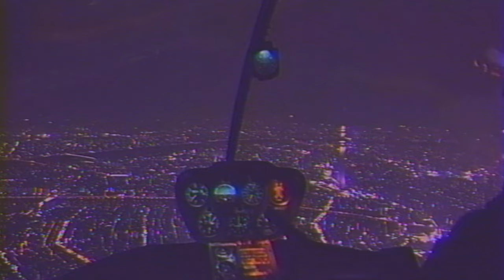Ｔｏｋｙｏ Ｎｉｇｈｔｌｉｆｅ － 日本東京 [ｖａｐｏｒｗａｖｅ] 王ケけ栄ざ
You can check out my Fiverr in case you were interested to have your videos edited  into a VHS effect motion

Track :
 MindSpring Memories - ___s u n s e t___s i g n - o n___